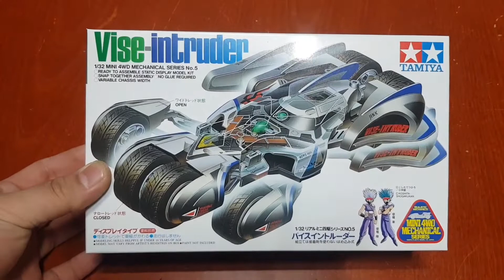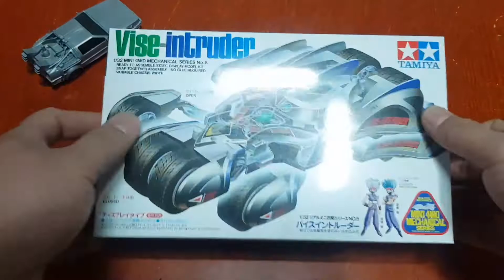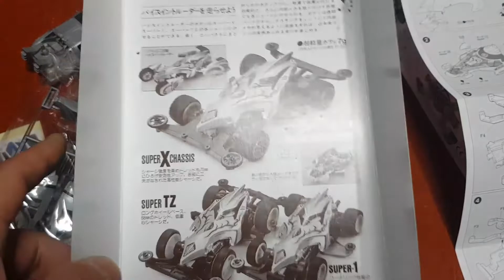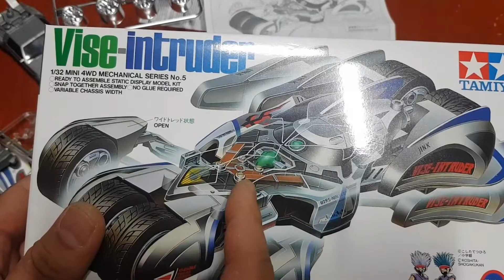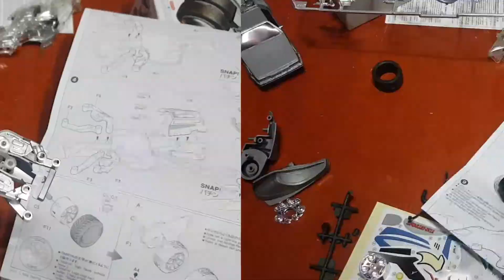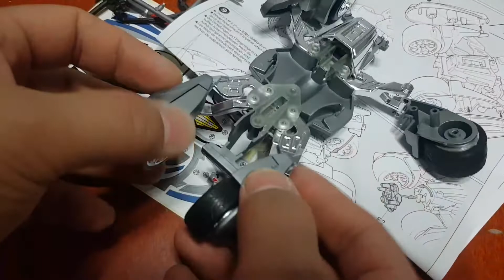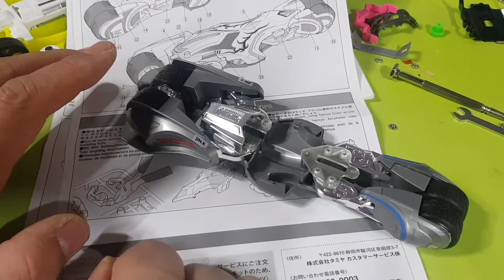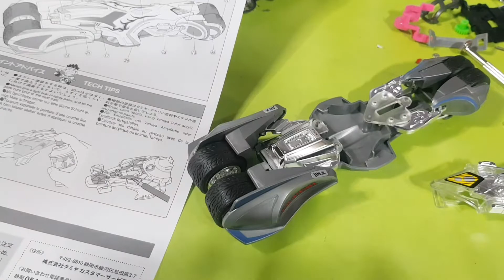처음 조립해 본 타미야 장식용 미니카. 원래 자동차는 모형은 안 삼. 무조건 움직여야 함. vise intruder/ 바이스 인트루더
이제 미니카 프라모델 영상은
이 채널에 등록합니다.

- 2020년 11월에 조립한 것.

바이스 인트루더? 저격 침입자?

1. 생각보다 간단해서 맘에 듬
2. 진짜 딱 장식용으로 적당함